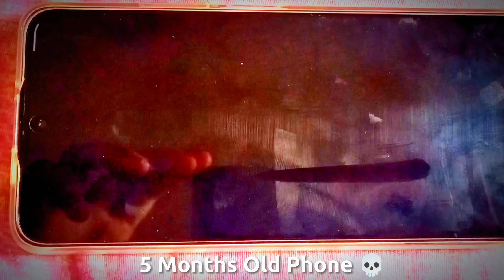𝗜 𝗚𝗼𝘁 𝟰𝟬𝗙𝗣𝗦, 𝗕𝘂𝘁 𝗦𝘁𝗶𝗹𝗹 𝗡𝗼𝗼𝗯..😓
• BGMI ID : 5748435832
Divece : Techno Pova 4
Recorder : Glip
Editing : VN editor
Control : 3 finger + Full Gyro